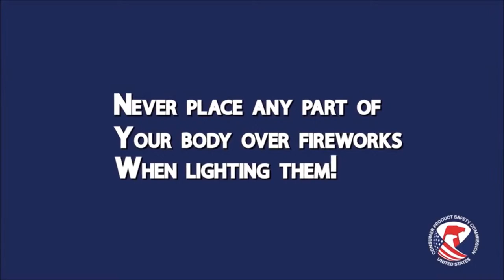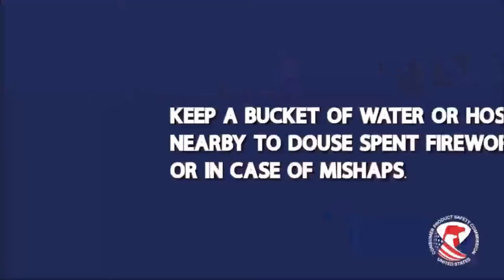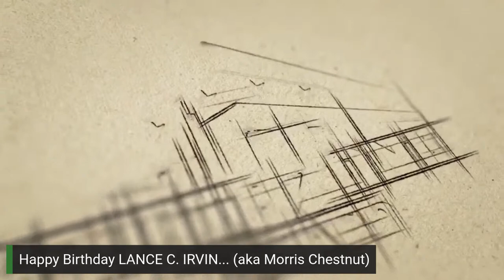Whats Up, Cuz?!?! (1.30)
LIVE from the SportsZone Chicago Virtual Studio It's  "What’s up Cuz?!?!" with Coach Lance C. Irvin and Journalist Jason Palmer. Check in with Lance and Jason as they discuss all the hot Chicago and world of sports topics!! SZC is Chicago's Hottest Sports Talk and Podcast App!!! Download the SportsZone Chicago App available  in the iTunes, Google play and Amazon Stores!!

Guest: Former Chicago Bear and Notre Dame Alum, Chris Zorich

and Checkout the SZC Daily Sports Blog

WATCH LIVE ON ROKU. DOWNLOAD the SZC Channel!!!
GET SOCIAL WITH US!!!